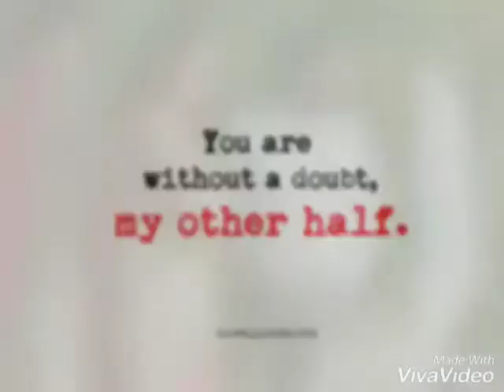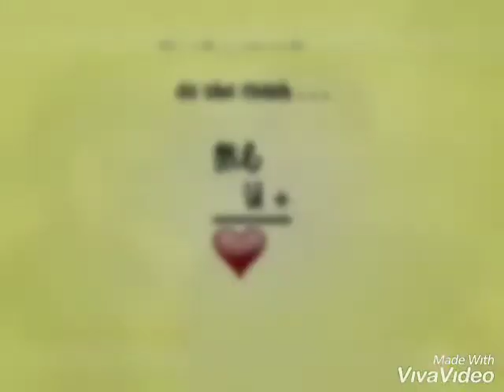11th Wedding Anniversary